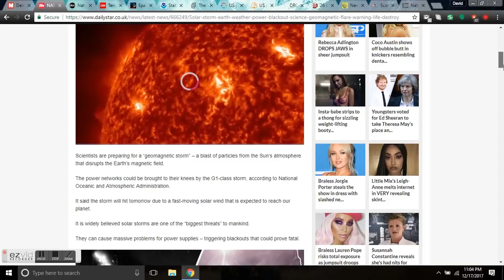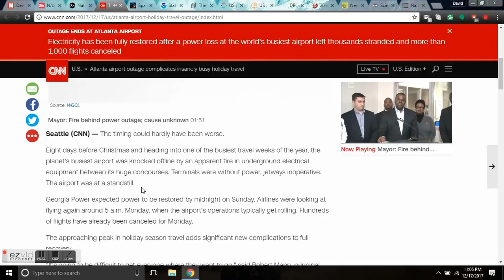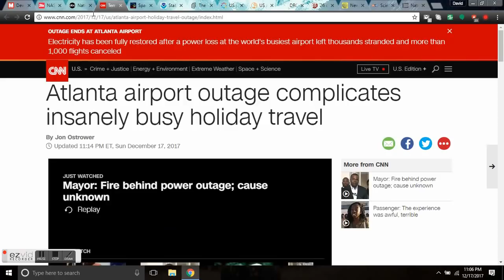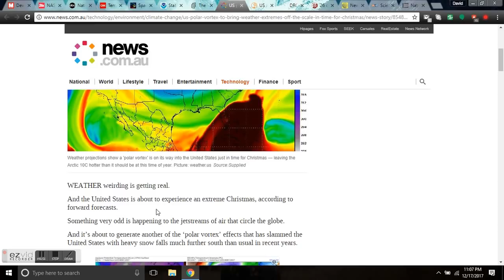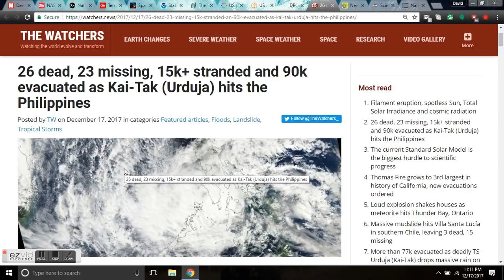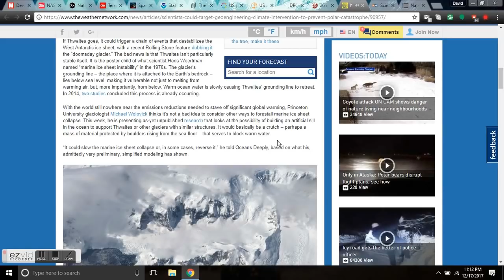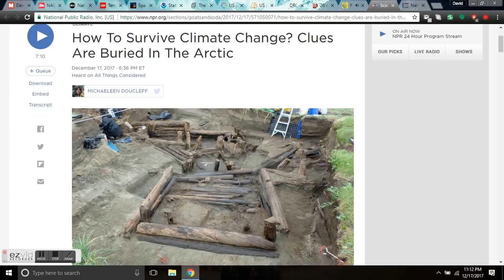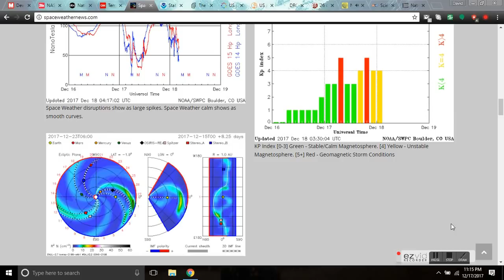GSM Update 12/18/17 - Geomagnetic Storm Update - White Christmas Forecast - Global Hazards Map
(Dec 17 1218UTC) Solar wind has intensified due to earth-facing coronal holes. A low-level geomagnetic storm is underway this morning and reverberations are expected throughout the coming day. Reverberations intensified locally causing power disruption at substations across North America. Atlanta Airport suffered the biggest effects of this geomagnetic storm.

Devastating space storms could hit the Earth at any time - and we will only get 15 minutes warning.

Violent solar storm due to hit Earth TOMORROW could plunge planet into darkness.

Nation's busiest airport in the dark, more than 1,500 flights grounded.

US ‘polar vortex’ to bring weather ‘extremes off the scale’ in time for Christmas.

26 dead, 23 missing, 15k+ stranded and 90k evacuated as Kai-Tak (Urduja) hits the Philippines.

Could geoengineering stave off polar catastrophe?

How To Survive Climate Change? Clues Are Buried In The Arctic

Bitcoin: 17NV3vtcQhRnsRnjckCcYkKVEUcnirKQ62